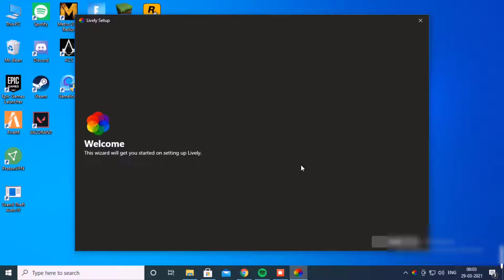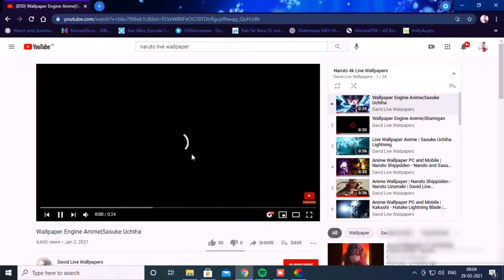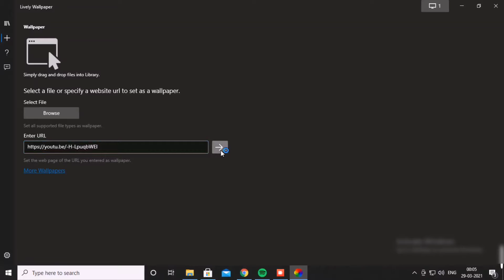Free Wallpaper Engine Download Live Wallpaper For Free | It Works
Its free to use. Unlimited Live wallpaper for free.
Now Enjoy